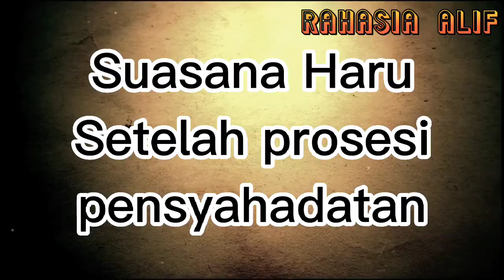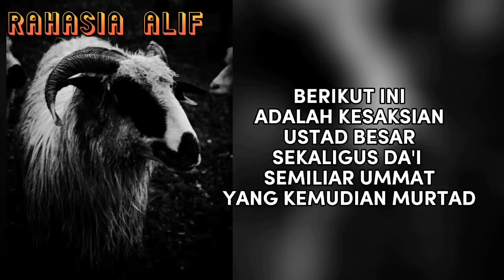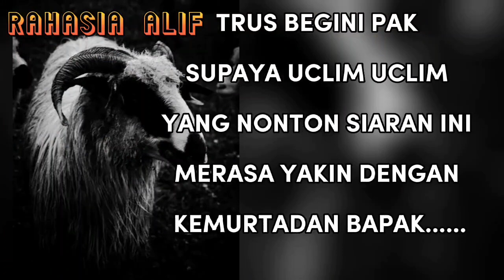MAUALAF TERBARU SEPT 2022 & MURTADIN JUARA MTQ